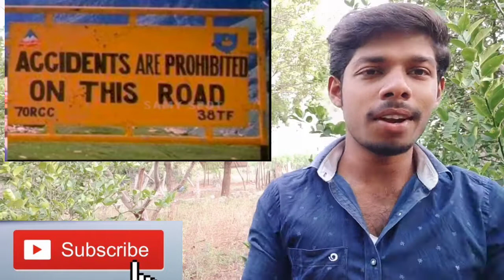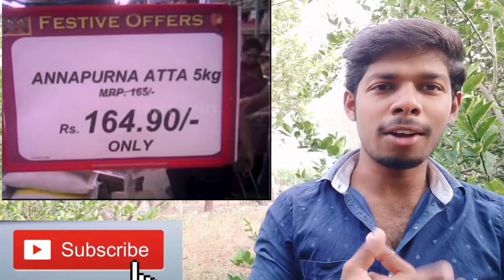இதுக்கு ஒரு முடிவு கட்டியே ஆகனும் | Vasanth JJ